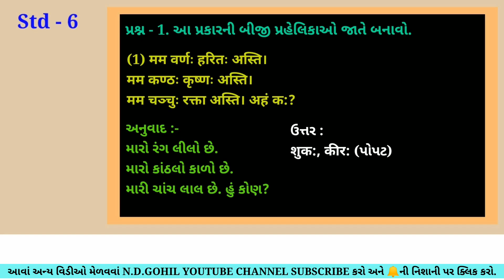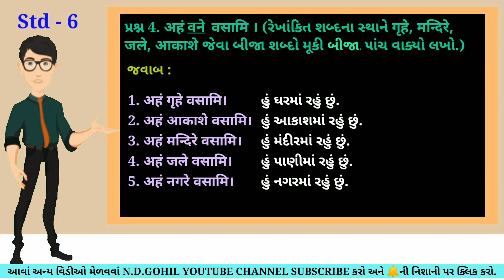ધોરણ - 6 | સંસ્કૃત | સત્ર - 2 | એકમ - 4 | પ્રહેલિકા: | સ્વાધ્યાય : પ્રશ્નોનાં જવાબ સાથે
💥 Std - 6 | Sanskrit | Sem - 2 | Chap. - 4 | Prahelikaha | Swadhyay : Questions and Answers